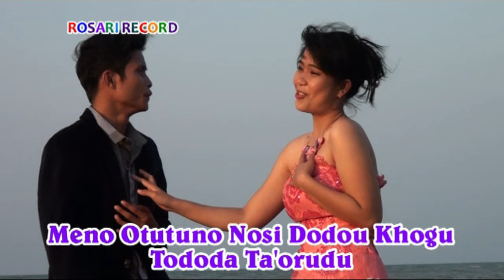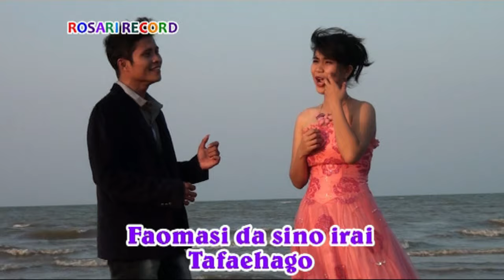Lagu Nias Masa Kini - TAOLINI WAOMASE - Yusman Lase & Vivied Gulo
Lagu Nias Paling Kren - TIOLINI WAOMASE (Official Musik & Video)